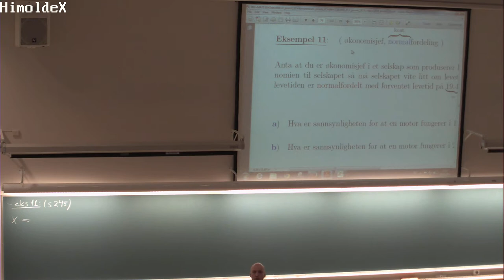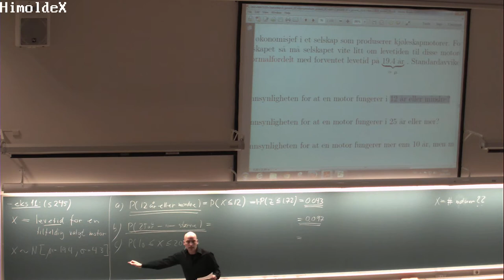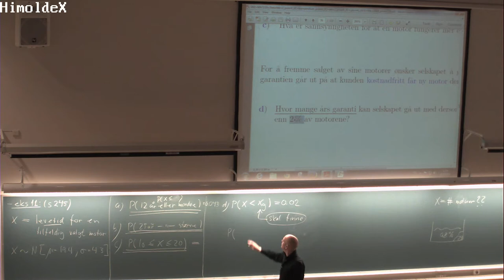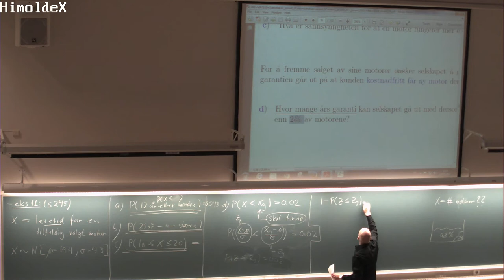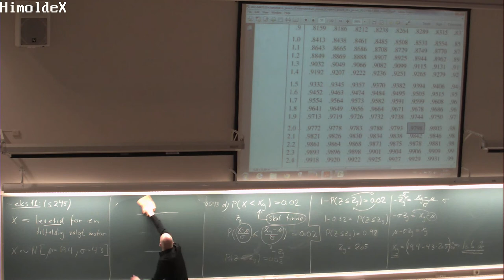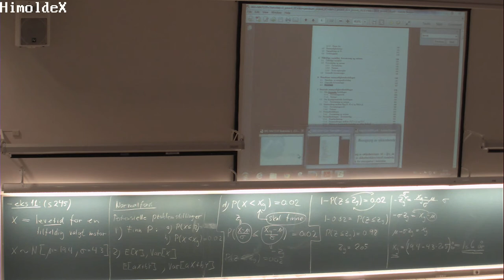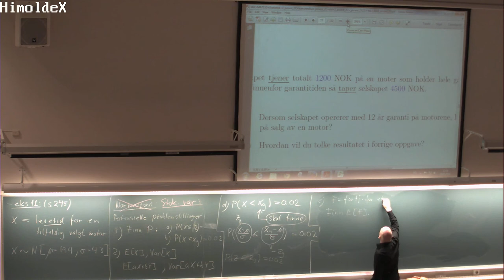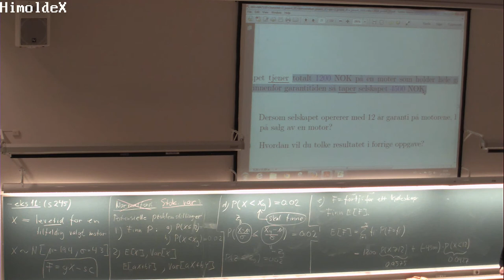142 Forelesning MAT110 (20. mars 2014)